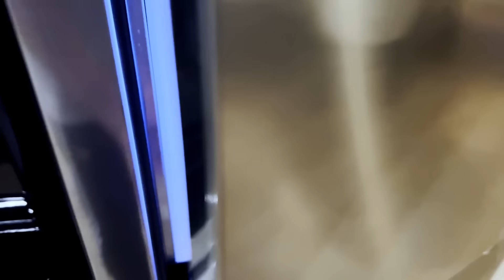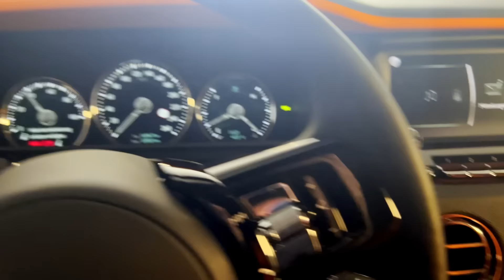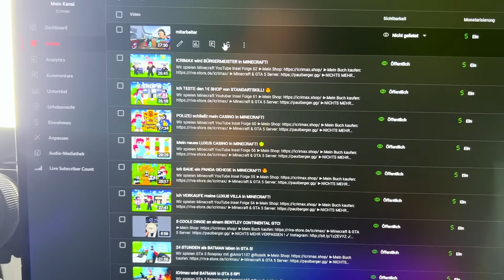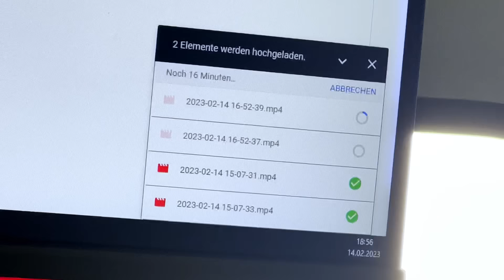1 Tag im Leben von iCrimax!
In diesem VLOG zeige ich euch einen Tag im Leben von iCrimax